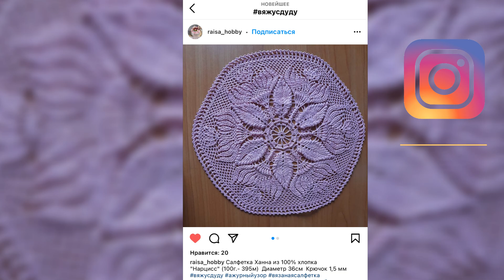Скатерть крючком, Золушка, 41-50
Скатерть крючком. Очень простая и быстрая
Диаметр - 160 см
Рядов - 127
Пряжа - 150г/1000м
Расход - 480 грамм или 3200 метров
Крючок 1.75 мм